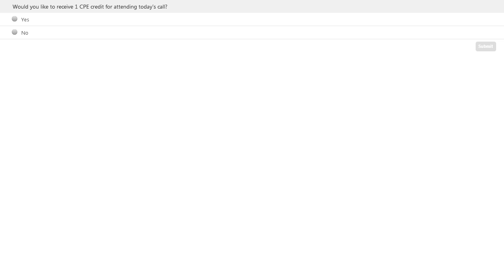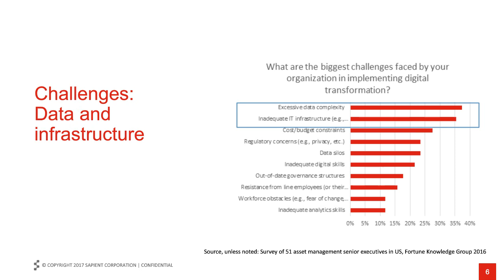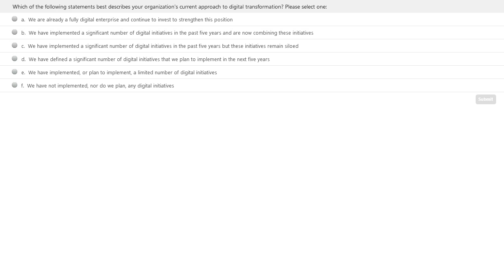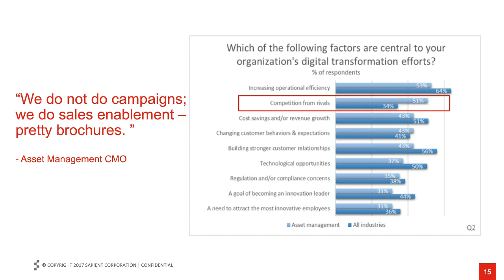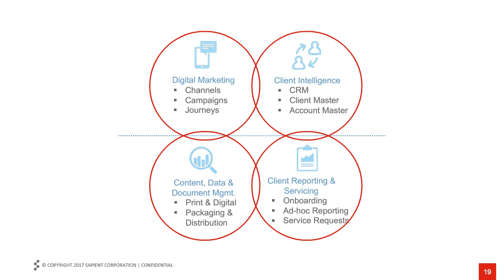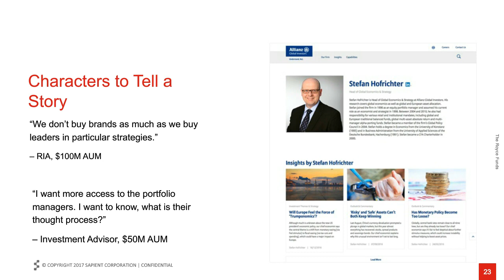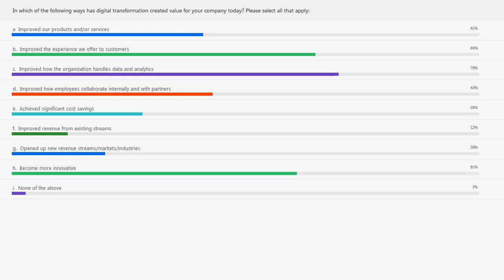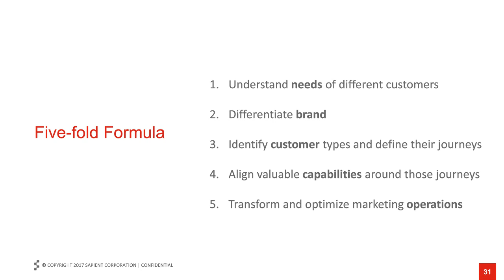Webinar: Digital Transformation in Asset Management: What Does it Take to Win?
Sapient's Jarlath Forde and David Poole examine winning strategies across the entire spectrum from customer engagement, Agile development, artificial intelligence, to mobile technology, social media, data analytics and cloud computing.